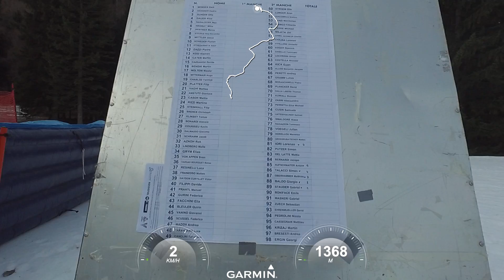SKI TOUR JULIAN ALPS SELLA NEVEA ITALY - 2020 FEBRUARY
NA SAMOM PRELOMU POLOVINE MESECA FEBRUARA, KADA SE NIJE NI SLUTILO DA ĆE ITALIJA I DRUGE EVROPSKE ZEMLJE, KAO I NAŠA SRBIJA, DOŽIVETI SUDAR SA STVARNOŠĆU STAVLJEN U KONTEKST OČUVANJA ŽIVOTA SVIH NAS, PROVEDENO JE NEKOLIKO LEPIH DANA NA 3,5 METARA SNEGA. POŠTO SMO SVI KOD KUĆE UŽIVAJTE BAR NA OVAJ NAČIN U LEPIM PEJSAŽIMA ALPI.